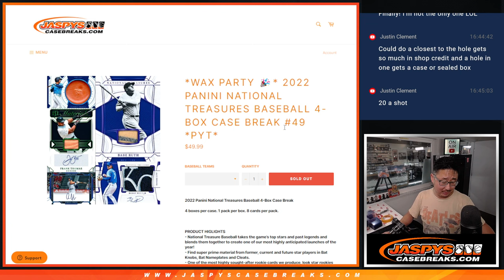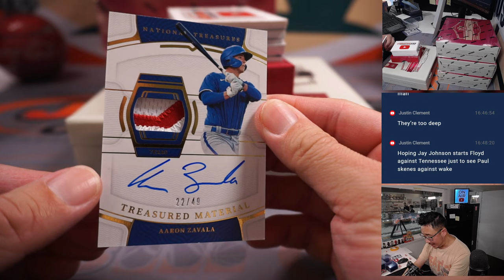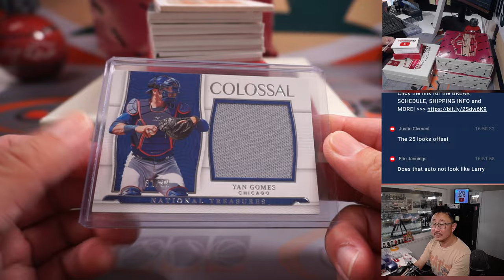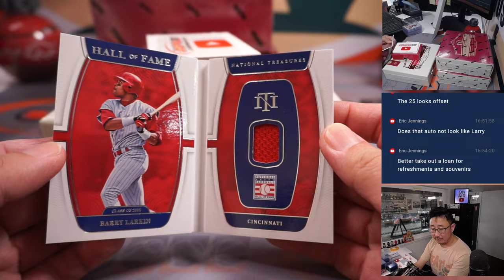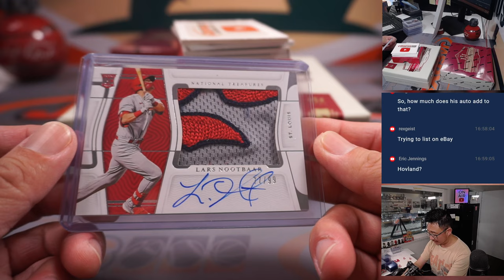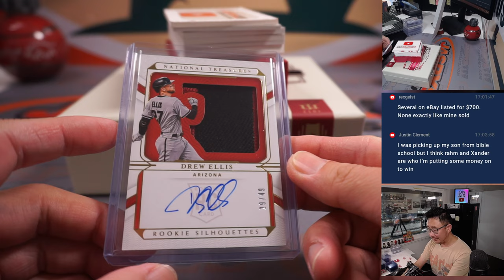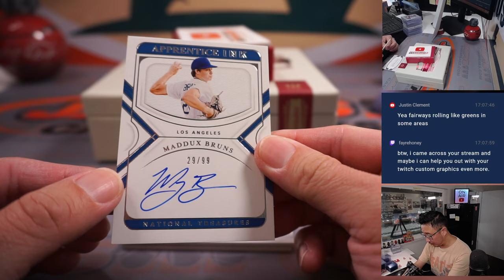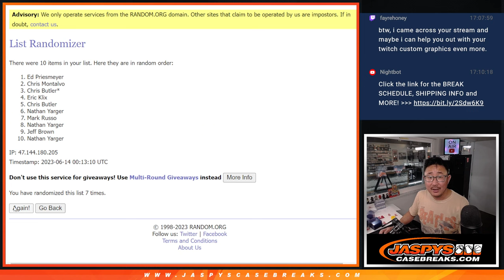Tu, 06.13.23 -- 2022 PANINI NATIONAL TREASURES BASEBALL 4-BOX CASE BREAK #49 *PYT*